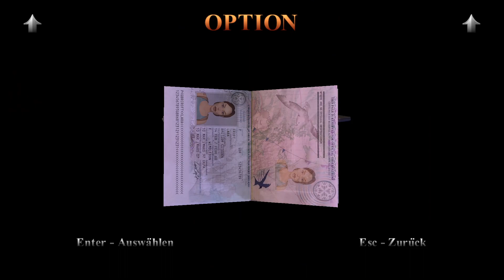Tomb Raider III Remastered: Part 3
Titel: Tomb Raider I-III Remastered
Entwickler: Aspyr
Publisher: Aspyr
Erscheinungsjahr: 2024

0:00- Folgenstart
0:30- Aldwych. (fort.)